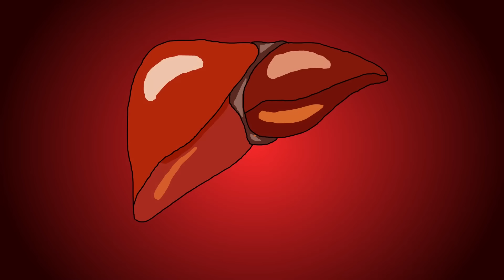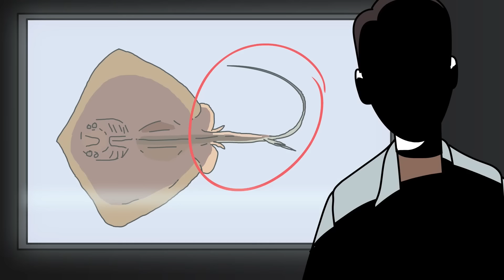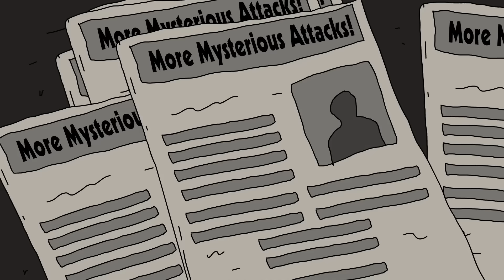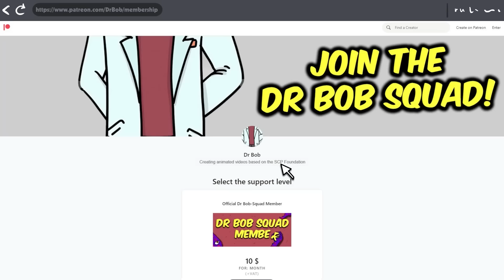SCP-5201 The Manananggal Seeks Human Prey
Dr Bob brings you SCP Foundation Euclid Class object, SCP-5201 The Manananggal Animation.

SCP 5201 is an endemic and carnivorous subspecies of Homo sapiens that have inhabited the Philippines, known in local folklore and myths as the "Manananggal".
SCP5201 was the only known natural aphotic parthenogenetic mammalian species. SCP-5201 asexually reproduce between the 15th to 20th autotomic stage, during which the lower body regenerates its own upper torso via a process similar to epimorphic regeneration observed in autotomous lizards.

written by Kenoma, is released under Creative Commons Sharealike 3.0.